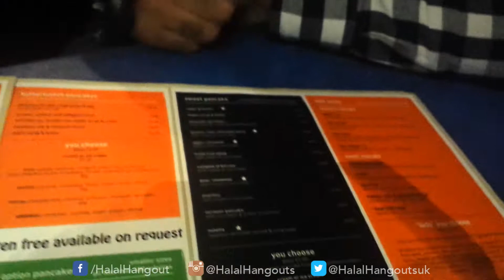Massive Pancakes at My Old Dutch - Holborn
Abu and Altaf go to the popular pancake house 'My Old Dutch'

The original London pancake house, offers savoury and sweet pancakes as well as a selection of salads, traditional Dutch starters and desserts.